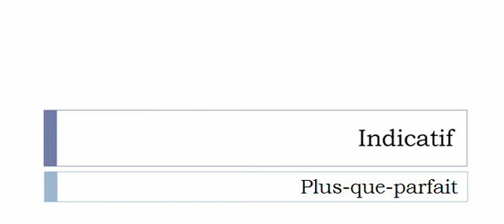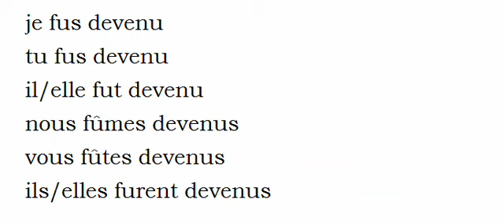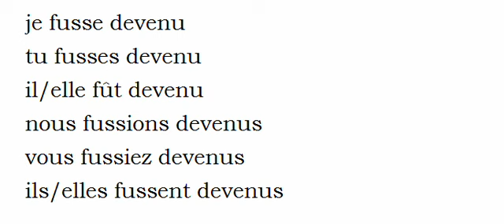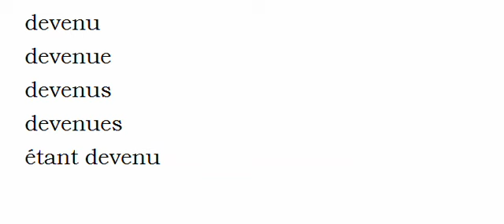Imparare il francese = Coniugazione = Devenir